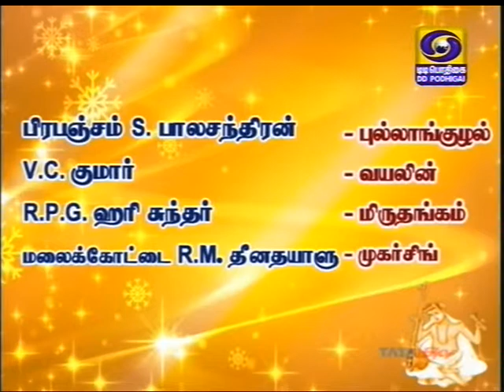Prapancham S Balachandran-01 Tera Thiyaga Radha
Podhigai TV 10-Mar-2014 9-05 pm - 167th Thyagaraja Aradhana
Mistake in the initial of Violin artist name by Podhigai TV and may be read as V.L.Kumar